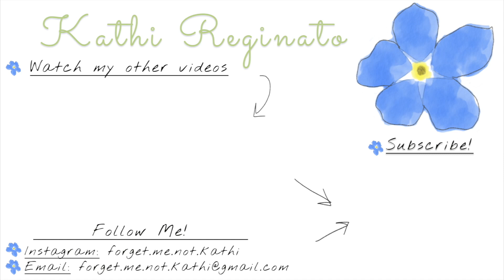Vlog Four: You Have A Choice | Forget Me Not | Kathi Reginato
Hi Everyone!

I am wanting to start a series where I read your stories and journeys that you are going through. Whether you, a family member or someone dear to you is going through some sort of terminal illness, I would love if you shared it with me.